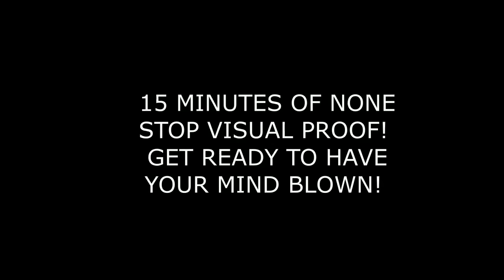The Remains Of The Giants